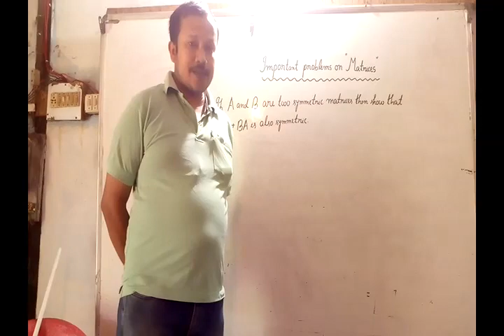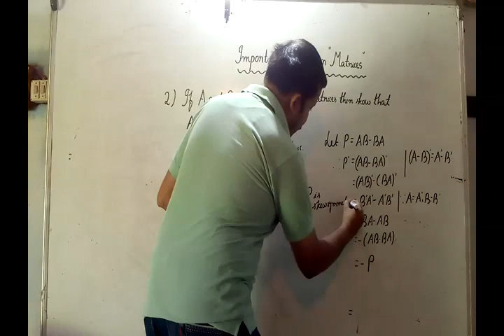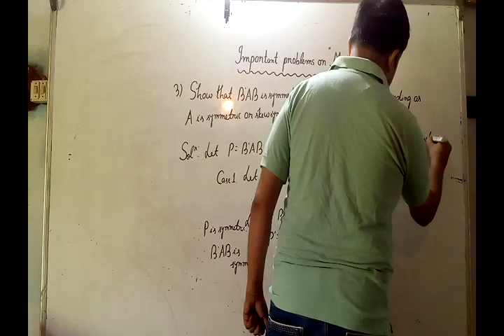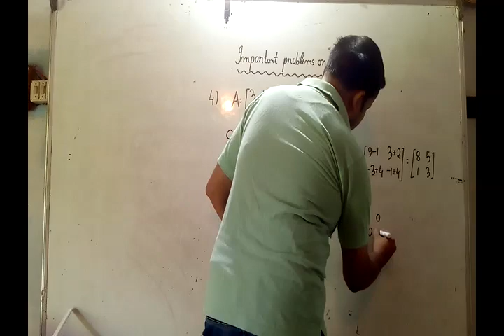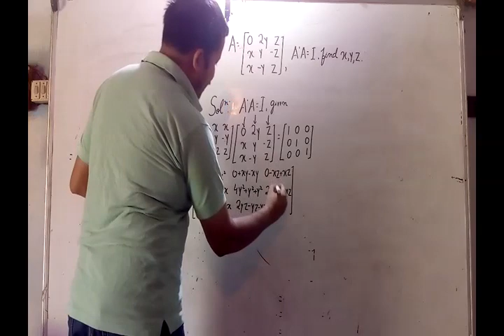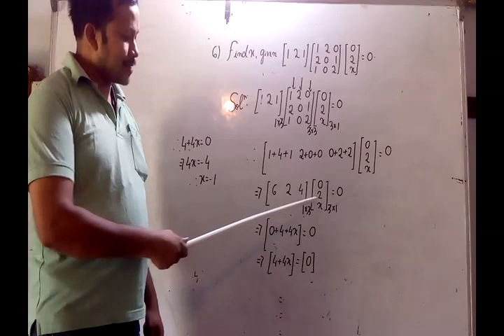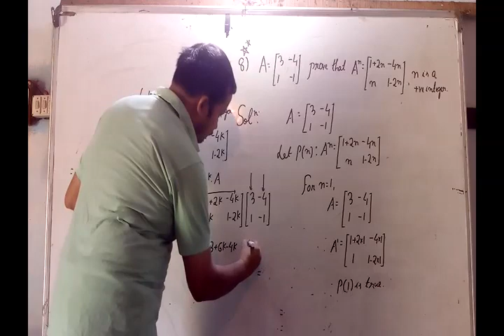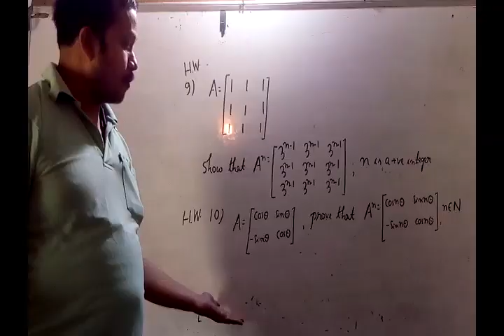Matrices - Lesson 10 - Class 12 - Few Most Important Problems of MATRIX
Aarohan Mathematics, East Jorhat Coaching Centre, Important Problems of Matrix, Learn Matrices, Class 12 Maths